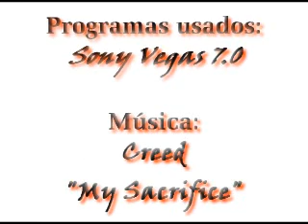El Muñeco, Marcelo Gallardo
Resumen de goles suyos en River